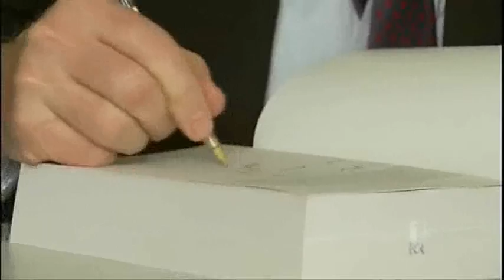ABC News - Peter Monteath POW book launch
Flinders historian, Associate Professor Peter Monteath, has launched a new book on the experiences of Australian POWs in Germany.